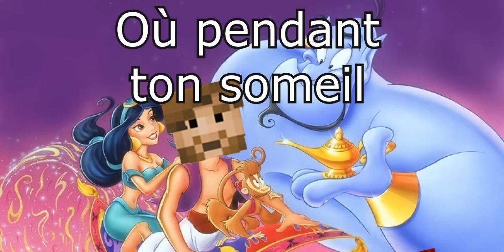Bob Lennon - Nuit d'insomnie ! Lyrics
Faire un don pour me soutenir et augmenter la qualité des vidéos Merci à vous !